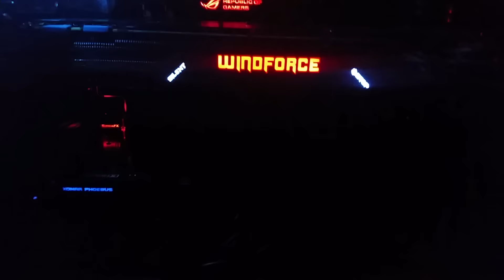Kész a gépツ